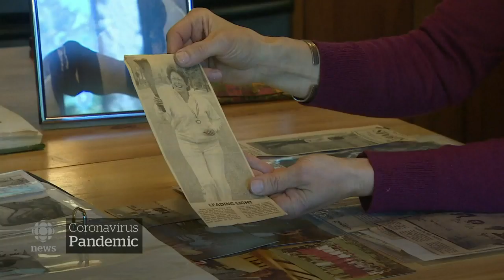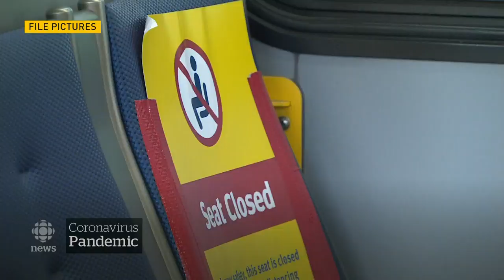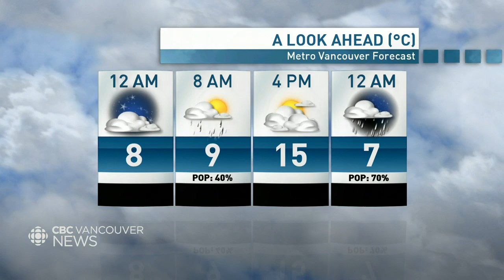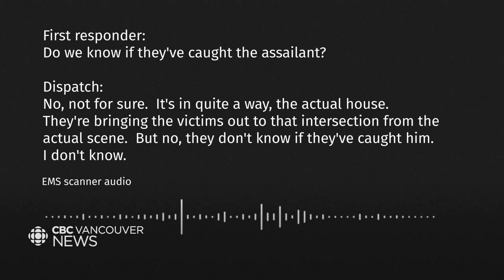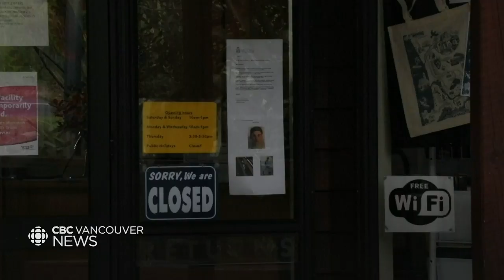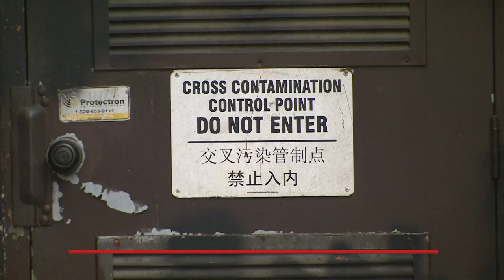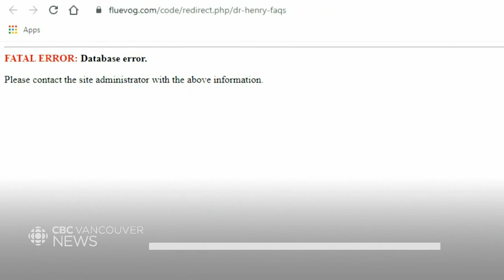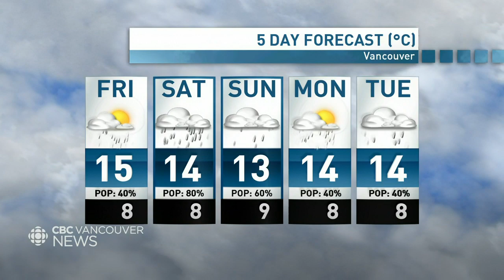WATCH LIVE: CBC Vancouver News at 6 for April 23 — COVID-19 & Q&A with Spencer Chandra Herbert